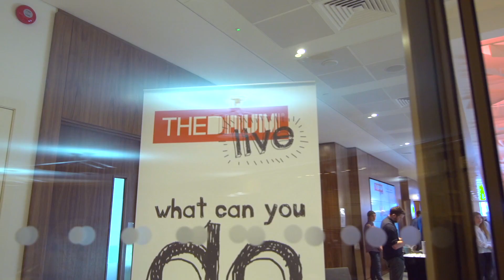BuzzFeed's Will Hayward shares his key tips for branded content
At The Drum Live, BuzzFeed VP of Europe Will Hayward discusses the key elements of a great branded content campaign – humour, nostalgia and information, and outlines the publisher's branded content campaign for lager brand Foster's as an example of how humour can be used to create value.